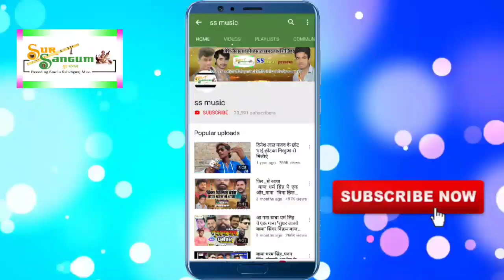सोना बाबू और छोटका निरहुआ का Arakesta Song 2021 -आर्केस्ट्रा में करम बवाल - Arakesta me karam bawal